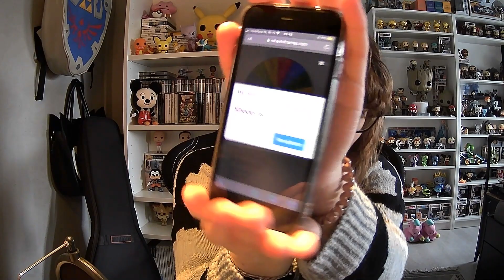Funko Pop Unboxing: Winnaar giveaway!!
Hoi allemaal en leuk dat jullie weer kijken naar deze nieuwe video!!

Ook ben ik bezig me een eigen logo te ontwerpen! Wat vinden jullie er van?
Binnenkort komt er weer een roomtour video!! Hebben jullie er al in zin?

- Lordtassie
- Tassiehappypops
- Pokegirllordtassie